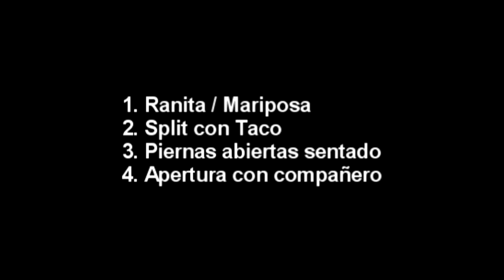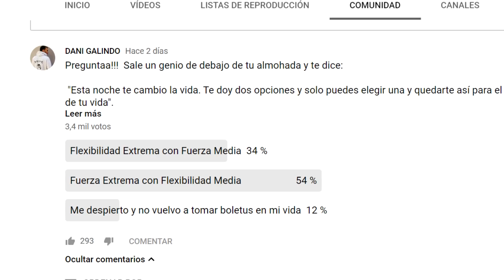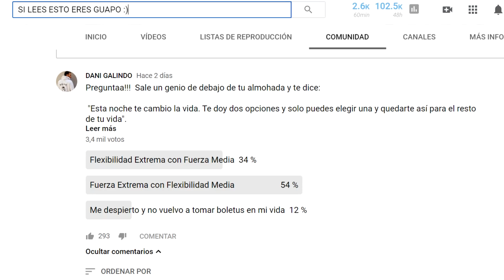4 CONSEJOS DE VAN DAMME PARA ABRIRTE DE PIERNAS Y SUS EJERCICIOS FAVORITOS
COMO TENER LA FLEXIBILIDAD DE VAN DAMME ( 4 CONSEJOS DE VAN DAMME PARA ABRIRSE DE PIERNAS)

👉👉 Enlace al Extensor de piernas Mecánico

En este vídeo Van Damme nos enseña sus ejercicios favoritos con los que consiguió tener la flexibilidad que tiene y dar esas patadas tan altas. Sigue sus consejos y entrena bien duro la flexibilidad. Un abrazo guerrero y no te olvides del Like.

Mis recomendaciones en Amazon

Dale duro hermano, y recuerda que practicar Kung fu da Felicidad 😉

Amitabha!

Dani Galindo

Huwei: "El camino del que se atreve"

BUSCA Mi ropa AQUI:

ZAPATILLAS FEI YUE

PANTALÓN NEGRO KUNG FU TAI CHI

CALCETINES BLANCOS SHAOLIN

EXTENSOR DE PIERNAS PARA FLEXIBILIDAD (Muy efectivo en tu flexibilidad)